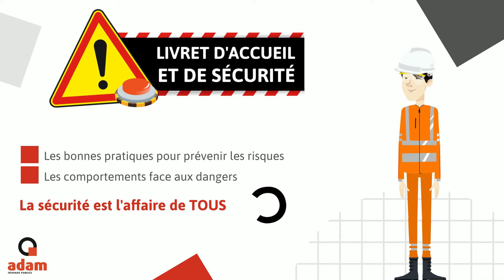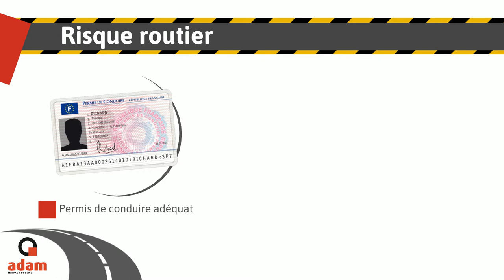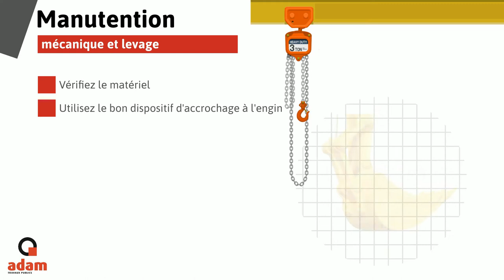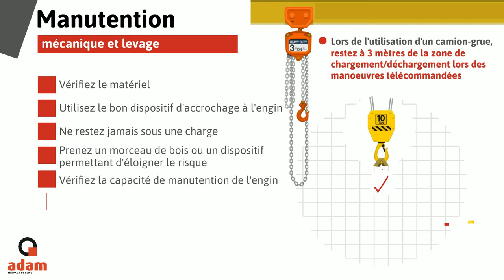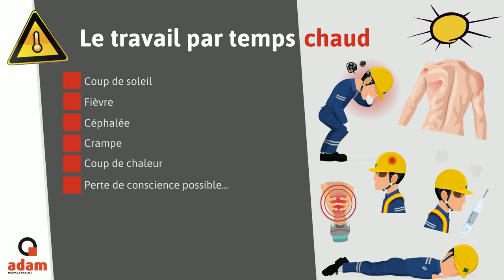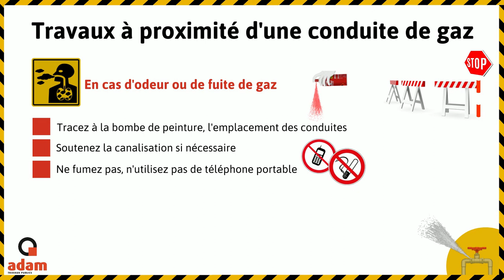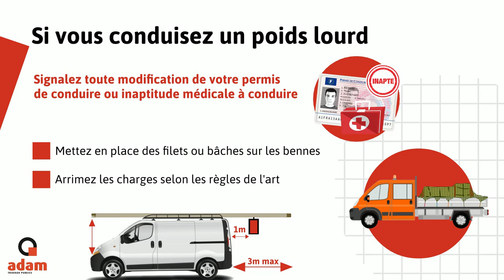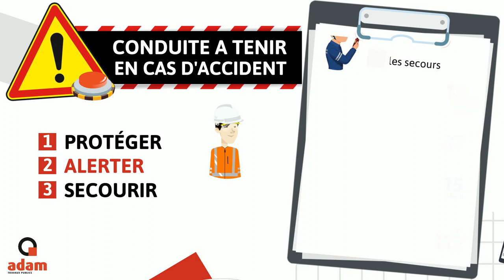Livret accueil et sécurité - ADAM TP